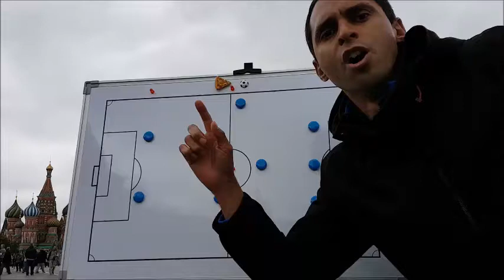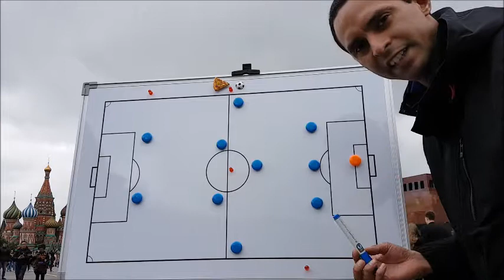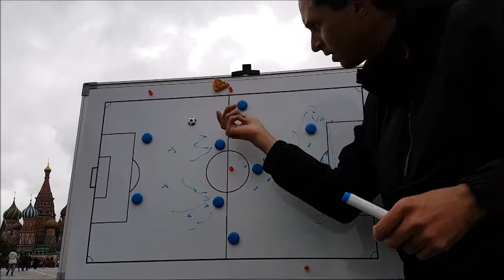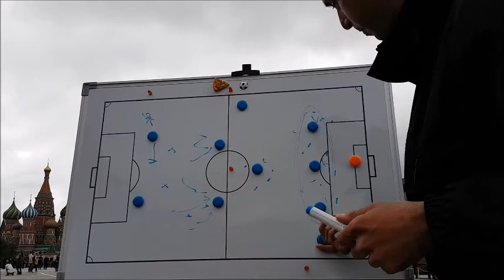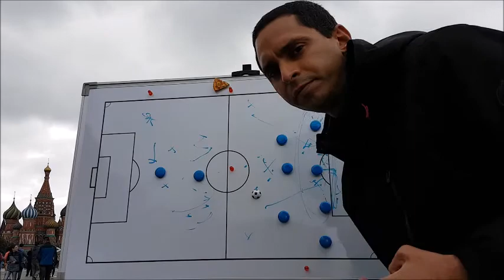Rusia: La Piramide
Analisis de Rusia
Copa Confederaciones Rusia 2017